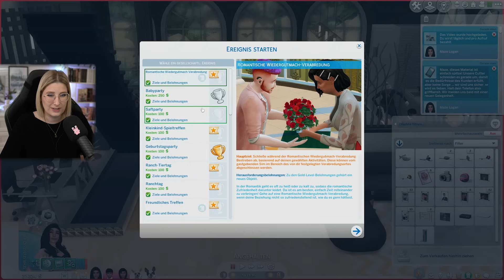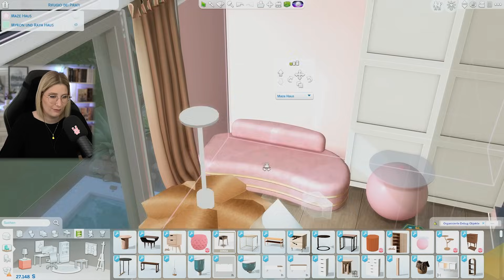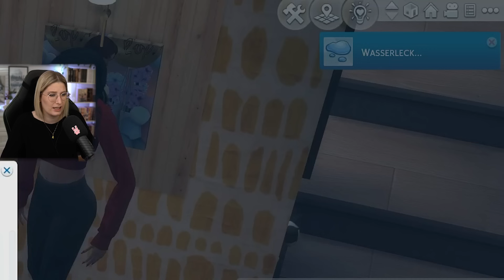Wer ist die neue Familie von nebenan? | Sims4 My Amazing Life Let´s Play Part 57 | Insanedra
Diese Savefile habe ich in diesem Let´s Play reingeladen:
Mein Zweitkanal:
Diese Sims4 Mods habe ich im Spiel:
Infos zu meinem Equipment in den Twitch Kanal Infos:
✨Shader: GShade - [neecxle] bohodrea